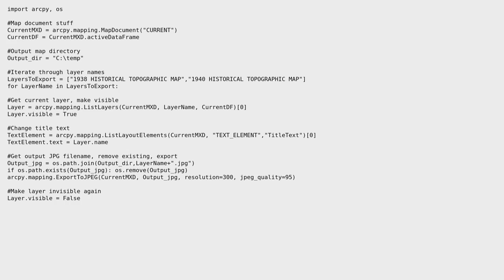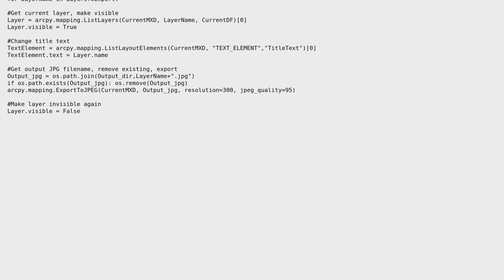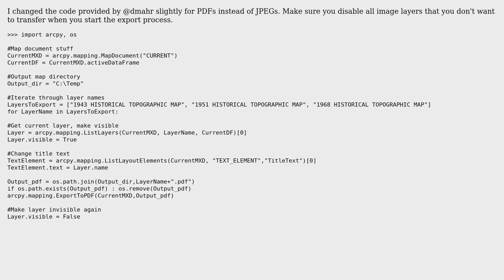GIS: Having title which includes dynamic text of layer name using ArcPy with ArcMap (2 Solutions!!)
GIS: Having title which includes dynamic text of layer name using ArcPy with ArcMap

With thanks & praise to God, and with thanks to the many people who have made this project possible! | Content (except music & images) licensed under CC BY-SA | Music | Images & others | With thanks to user PolyGeo user KGJ user dmahr and the Stack Exchange Network Trademarks are property of their respective owners. You are responsible for your own actions.